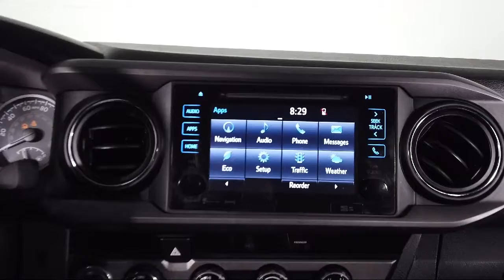2016 Toyota Tacoma TRD Offroad Double Cab Bozeman Belgrade Big Sky Livingston Butte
2016 Toyota Tacoma TRD Offroad Double Cab Stock Number: T2203961 Vin:3TMDZ5BN8GM008951.